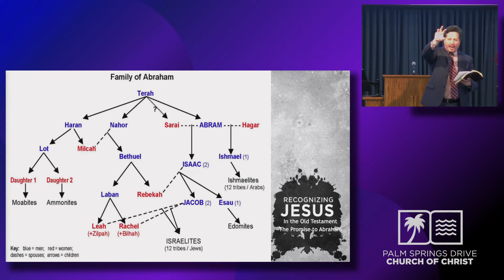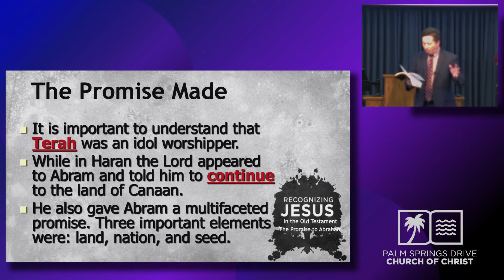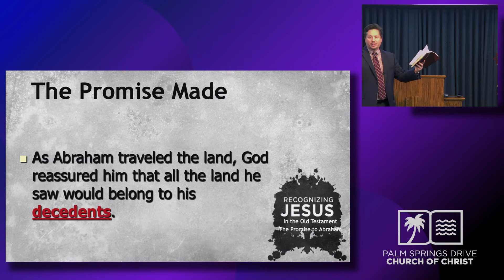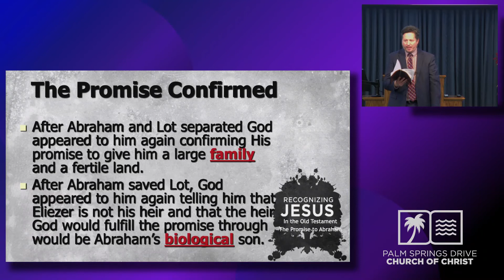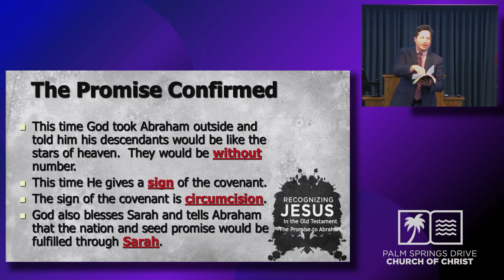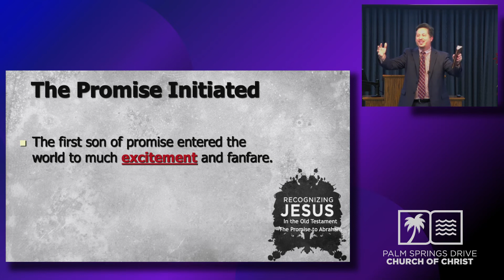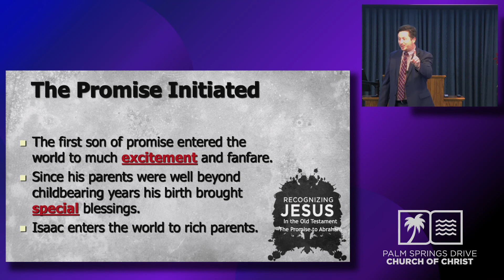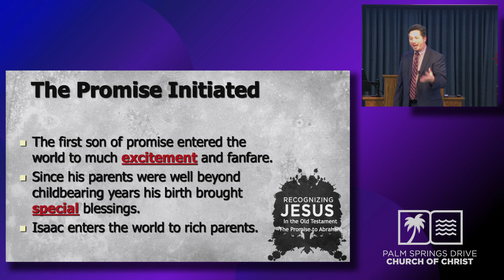Recognizing Jesus in the Old Testament: The Promise to Abraham